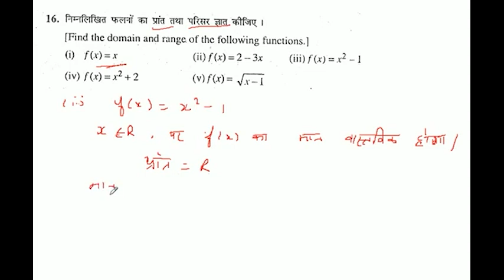निम्नलिखित फलनो का प्रांत तथा परिसर ज्ञात कीजिए f(x)=x^2 -1